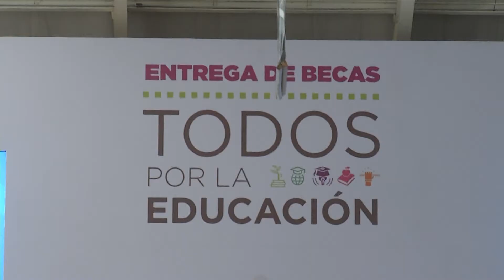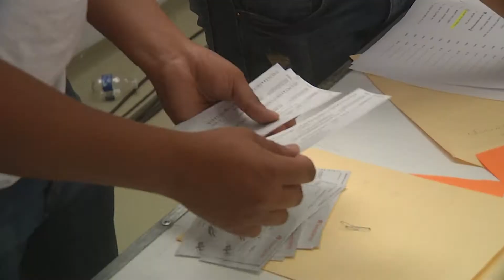Mil becas para la educación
Ante miles de personas en el centro de convenciones de la cámara nacional de la industria de la transformación, el alcalde Manolo Jiménez cumplió una más de sus promesas hechas en campaña, la entrega de más de 10 mil becas a niños dentro del programa "Todos por la educación ".